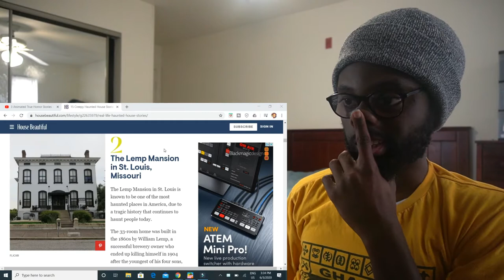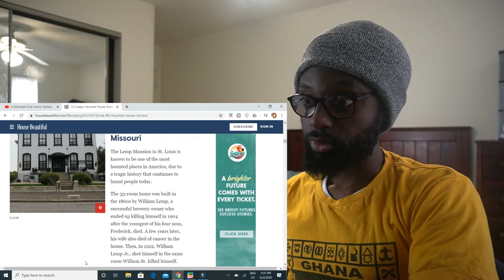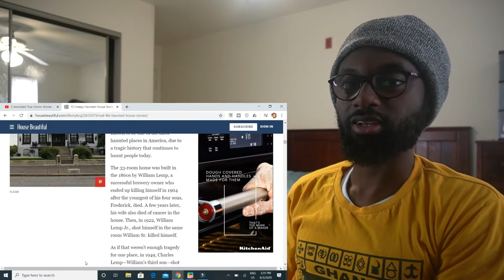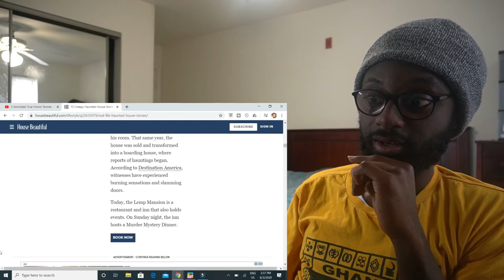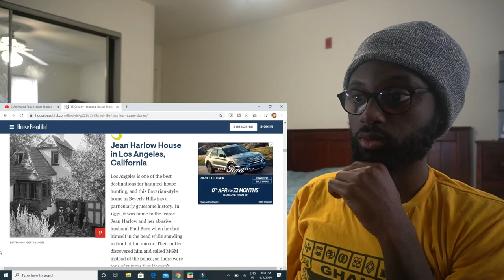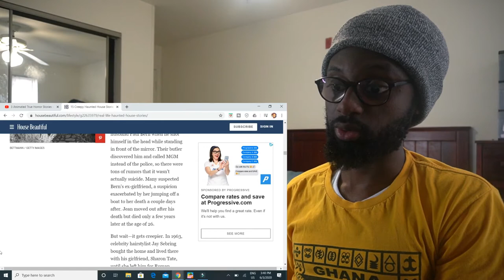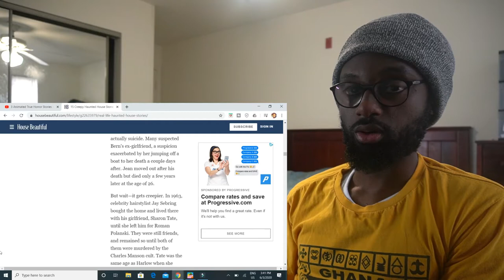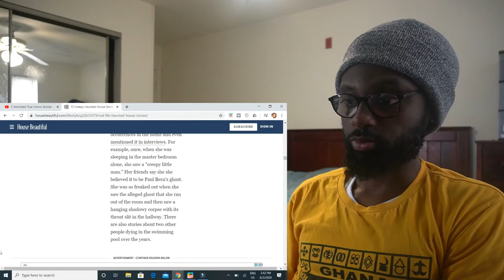3 Animated True Horror Stories (Stranger Danger!!!) | Scary Fridays